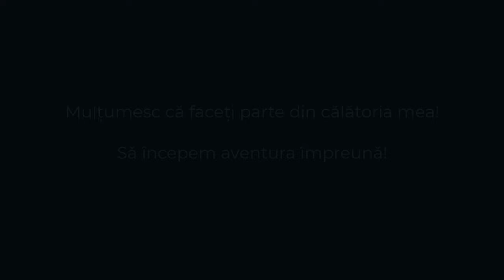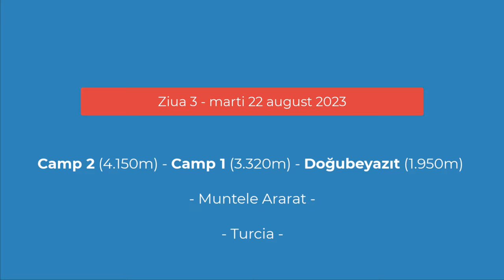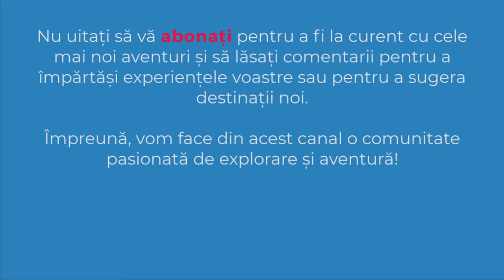Muntele Ararat | 5.137m | Ağrı Dağı | Turcia | Turkey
✔️ Ararat este un munte vulcanic situat în estul Anatoliei, pe Platoul Armeniei, în apropierea granițelor Turciei cu Armenia, Iran și enclava Nahicevan din Azerbaidjan.
✔️ OBIECTIV: Muntele Ararat
✔️ DATA: 20-22 august 2023
00:00 Intro
00:15 Spre Camp 1
01:21 Camp 1
05:24 Spre Camp 2
06:53 Camp 2
09:07 Spre Camp 1
09:29 Camp 1
09:43 Subscribe